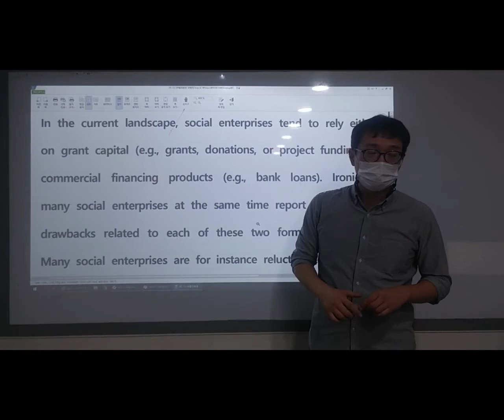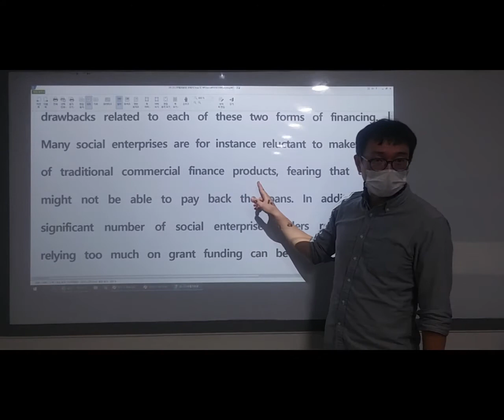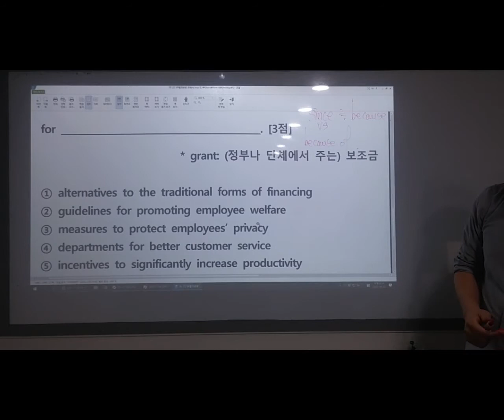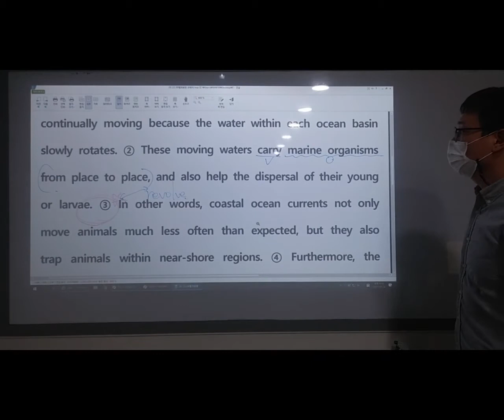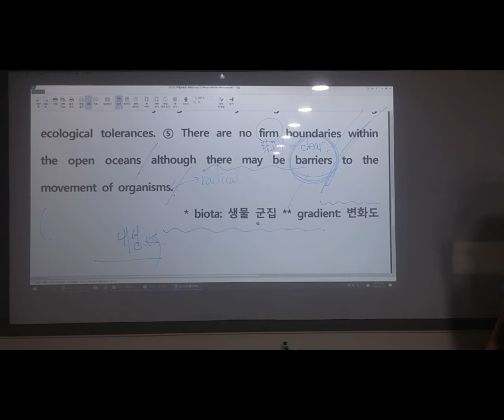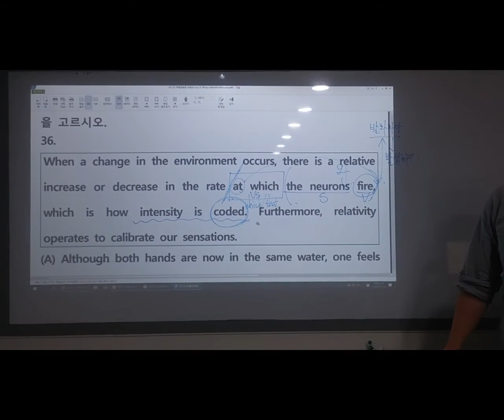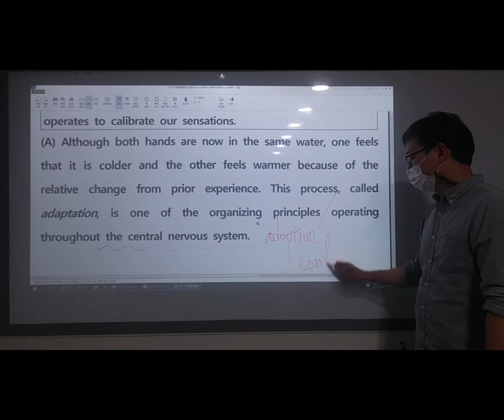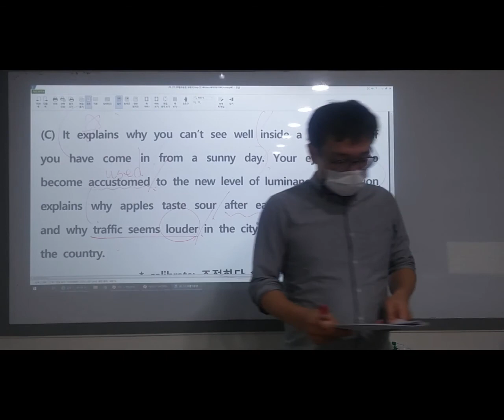2020년 고2 9월 모의고사 영어 34 - 36지문